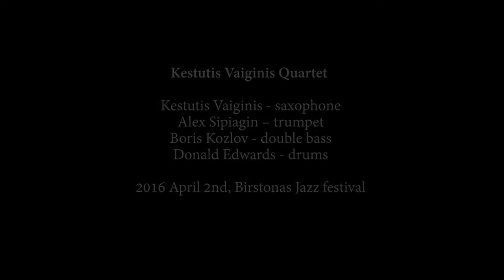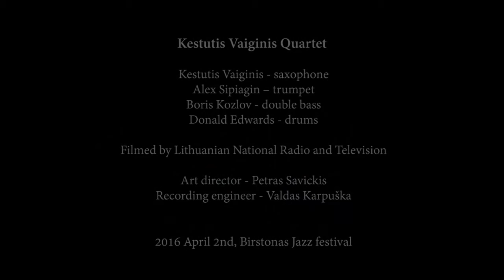Kęstutis Vaiginis - Blues for D (@Birštonas Jazz 2016)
Kęstutis Vaiginis - saxophone
Alex Sipiagin - trumpet
Boris Kozlov - double bass

April 2nd 2016, Birštonas Jazz festival